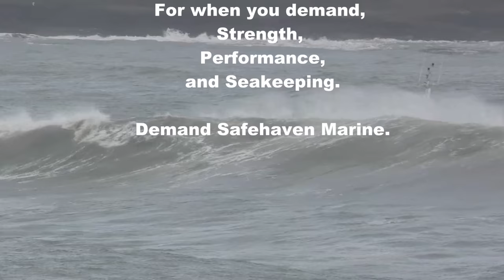Barracuda S A R capabilities demonstration video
Barracuda S A R  capabilities demonstration video during winter storms up to Force 10 and 6m wave heights